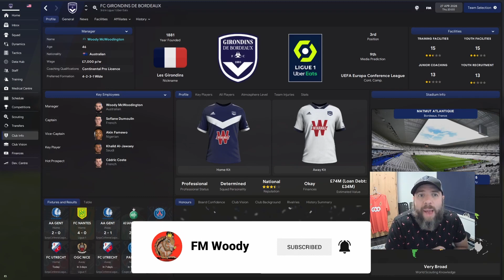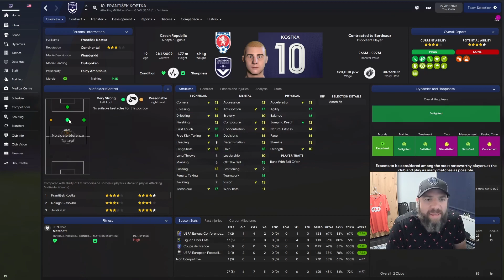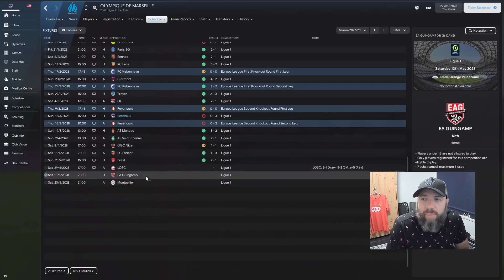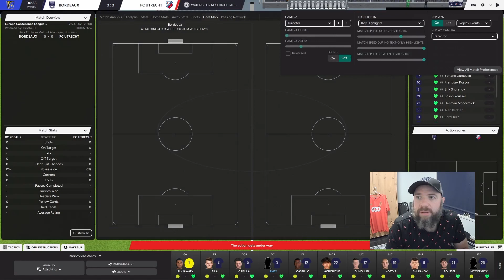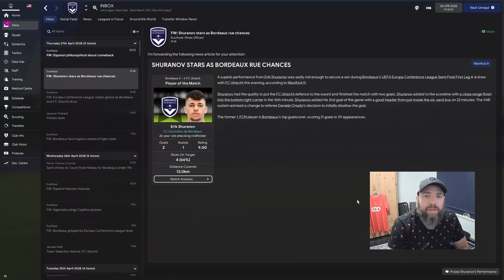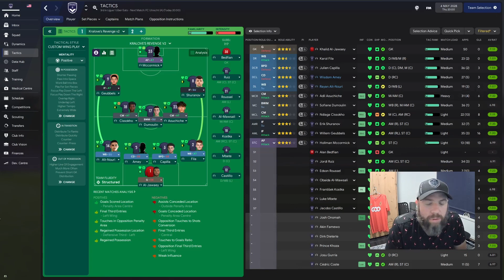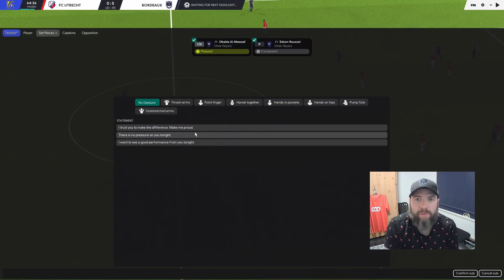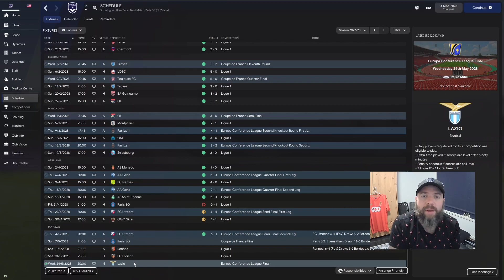BOTTLING IT VS UTRECHT | Ep47 | Sunday League-Premier League Journeyman FM22 | Football Manager2022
Episode 47: We have the Euro Conference Semi Final tie against F.C. Utrecht and we have a little wobble in the first leg that could cost us a spot in the Final. Hopefully it isn't turned into a proper bottle job.

So lets get back into Sunday League to Premier League - Journey Man FM22